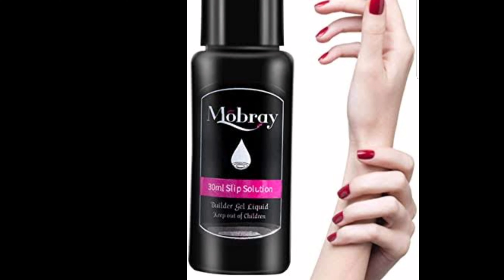الدرس 43: ما هو البولي جل 🤔وكيفية استعماله على الظفر🥰💯💯